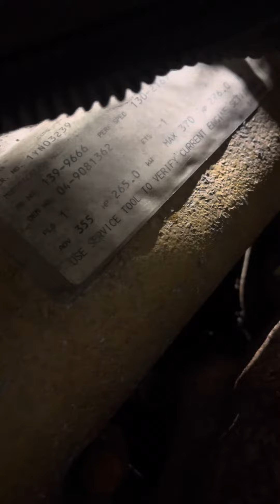#01324 - 1997 Caterpillar C12 355HP 1YN 40-PIN